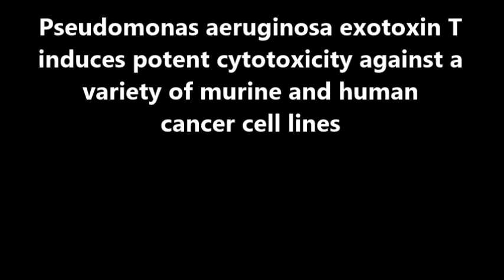JMM : Pseudomonas aeruginosa exotoxin T induces potent cytotoxicity against a variety of murine...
Pseudomonas aeruginosa exotoxin T induces potent cytotoxicity against a variety of murine and human cancer cell lines. Joe Goldufsky et al (2015), Journal of Medical Microbiology

In patients with malignancy, the major barrier to achieving complete response is emergence of resistance to current chemotherapeutic agents. One of the major mechanisms by which tumour cells become resistant to therapies is by altering cellular drug targets through mutations and/or deletions. Resistance by this mechanism is achieved more easily if the drug has limited cellular targets and/or processes. We hypothesized that as Pseudomonas aeruginosa exotoxin T (ExoT) targets six proteins that are required for cancer cell survival and proliferation, it is highly unlikely for cancer cells to develop resistance to this toxin. We assessed ExoT’s cytotoxicity against multiple invasive and highly resistant tumour cell lines in order to evaluate its potential as a chemotherapeutic agent. Our data demonstrated that ExoT induced potent cytotoxicity in all tumour cell lines that we examined. Collectively, our data highlighted the potential of ExoT as a possible chemotherapeutic candidate for the treatment of cancer.